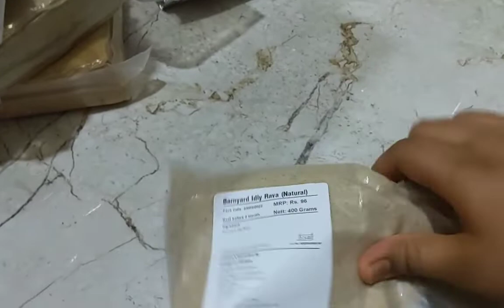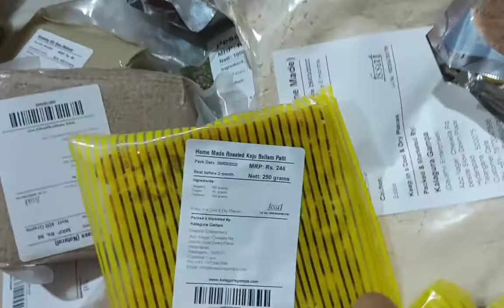Unboxing Kalagura Gampa Package 📦